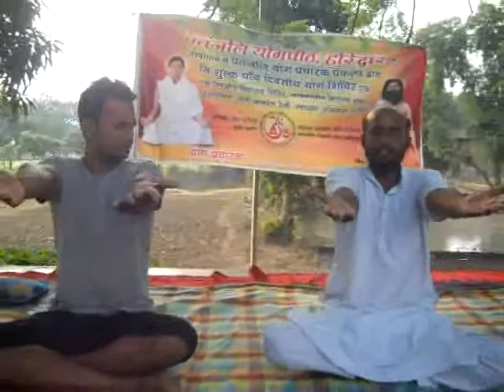सुख की प्राप्ति -योग से |स्वामी बृज मोहन |योग समागम ||आरा,भोजपुर-बिहारभ|25-06-2018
DSCN0022
03-State-BIHAR,District-BHOJPUR,Month-June-2018,Camp No.-03,Time-05.30AM TO 7.30AM,Yog Shivir-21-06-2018 To 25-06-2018,Village-Pirauta,Block-Ara,District-Ara(Bhojpur),State-Bihar,Video Cliping Date-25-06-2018